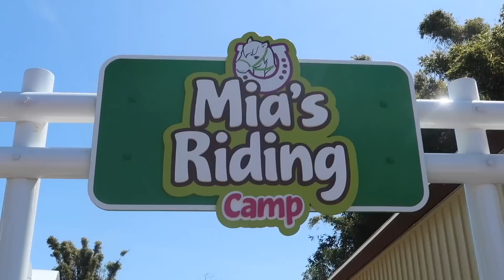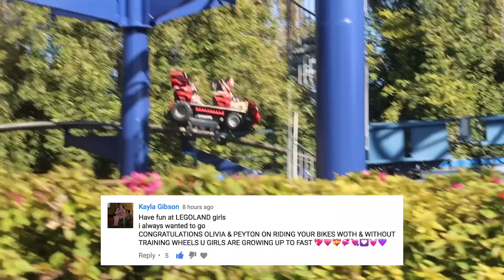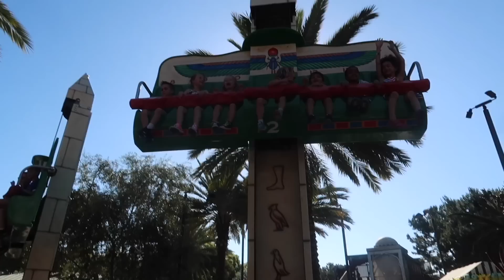LEGOLAND WATERPARK RIDE!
Today at Legoland we take Olivia on her first ever waterpark slide!

27890 Clinton Kieth Rd STE D-401,